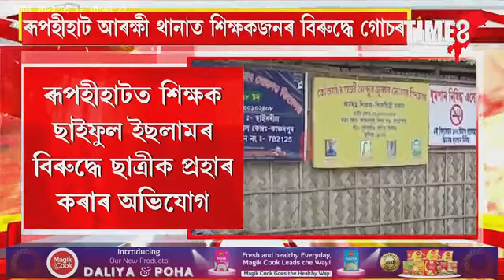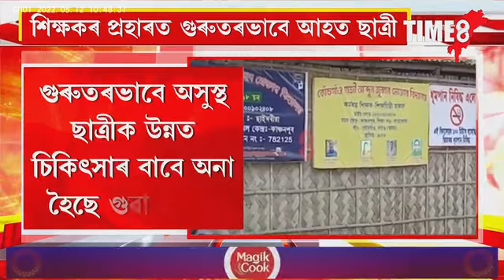শিক্ষকৰ প্ৰহাৰত গুৰুতৰভাবে আহত ছাত্ৰী। উন্নত চিকিৎসাৰ বাবে গুৱাহাটীলৈ আনিছে ছাত্ৰীক